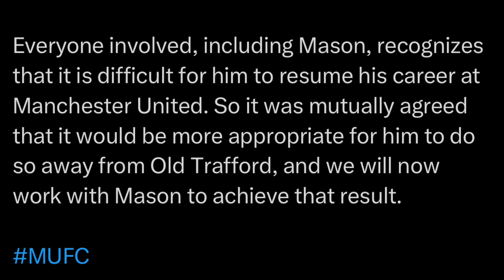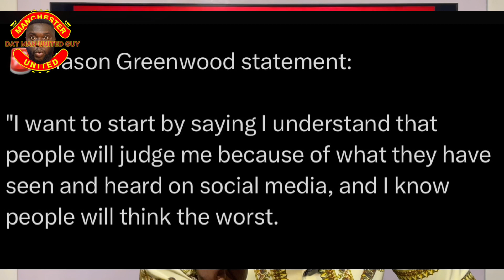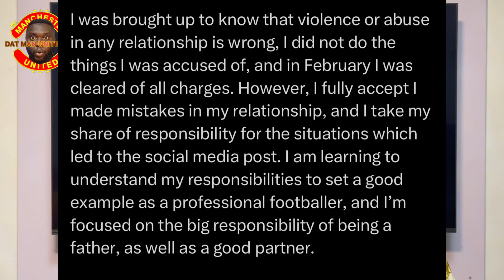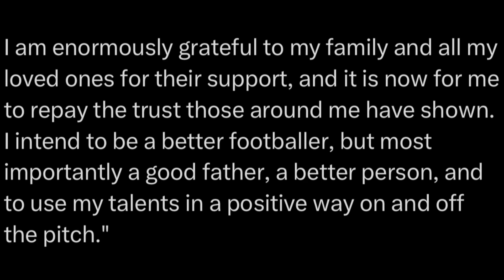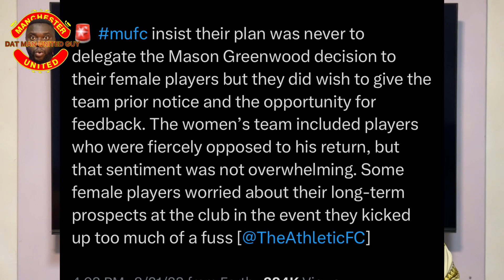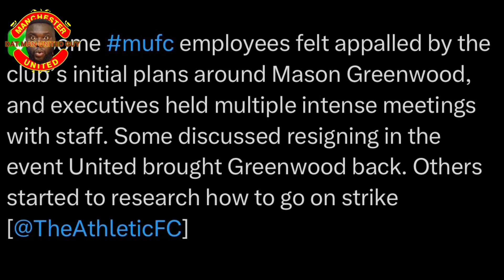Manchester United Releases Official Statement On Greenwood Case. Mason Greenwood To Leave The Club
Manchester United has released it’s official statement on the Mason Greenwood saga. The club have decided to part ways with the striker. Greenwood also released his own statement after the club released theirs. It was a mutual decision by both parties, but some fractions of the Man United fan base thinks that the club should have called him back. What do you think? Was the decision to let Mason Greenwood go a good one?